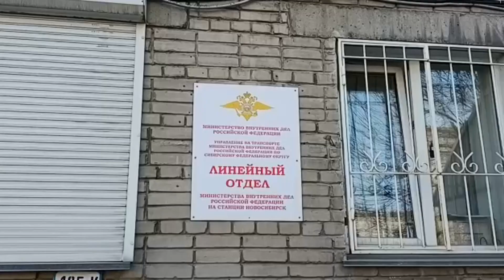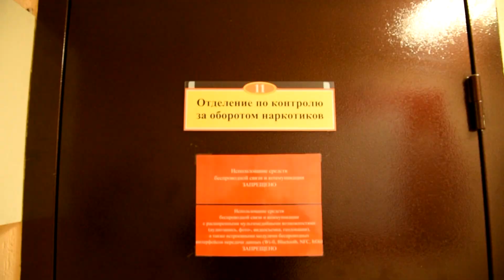Закладчицу героина задержали с поличным // "Новости 49" 26.04.22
Сибирских транспортных полицейских жительница Новосибирска увидела как раз в тот момент, когда оборудовала тайники-закладки. Какое запрещенное вещество оказалось в свертках, рассказала сама фигурантка нового уголовного дела.